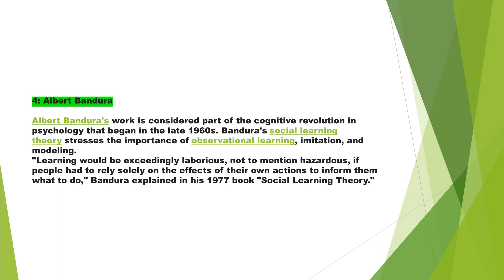famous psychologist and their work. ( part-1)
for all competitive exams such as ctet, uptet, dsssb